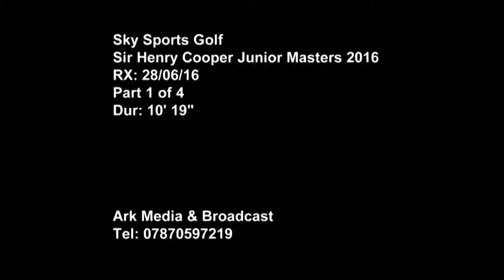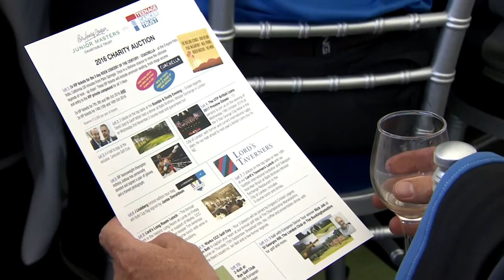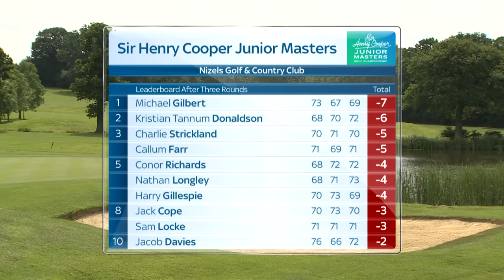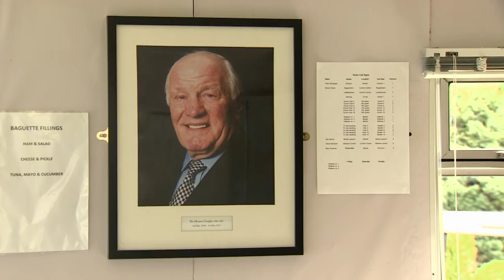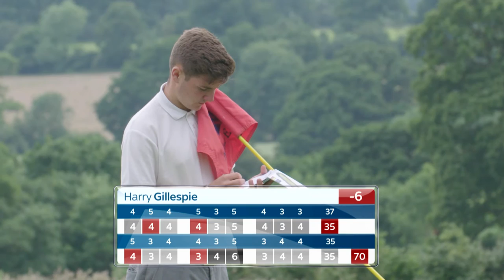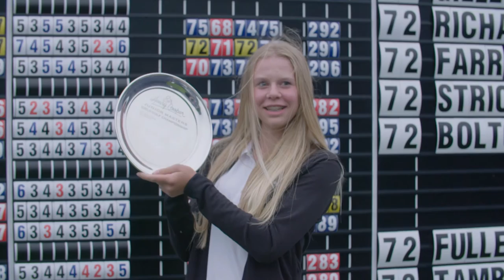Sir Henry Cooper Junior Masters 2016 46'11"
Sky Sports TV coverage of the 2016 Tournament. Running time 46'11"